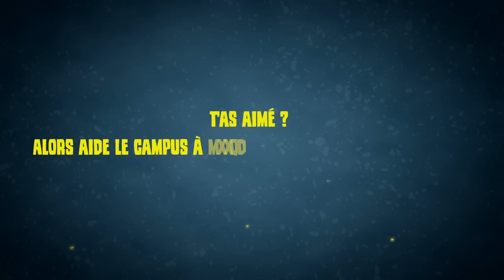Vous STRESSEZ sur les FPS ? Regardez ça ! 🎓 Rainbow 6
L'importance du mental dans les FPS (et R6) !